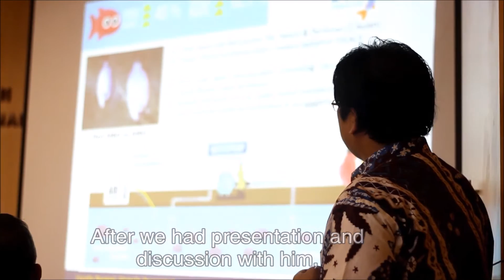Video Diary #4 MINO Team UGM Indonesia 28th July 2016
During the last two weeks, we have done a lot of things.

First, based on the analysis and evaluation from our first lab research, we came up with a new idea for our technology, we designed a new model that is better and more effective.

In this new design, we add PVC Pipe to make the water circulation more effective. Then, we will add biofloc to break down organic materials and remove toxic compounds from the water.

And being inspired from our training with intel, we will also develop an electrical system to make MINO work more effective and efficient. In this part of research we will be supported by Department of Electrical Engineering and Information Technology UGM.

Secondly, on July 19th 2016, we were visited by General (Purn) Dr. Moeldoko and his team. He is a former commander of the Indonesian Armed Forces (TNI), currently in his retirement , he’s been putting much interests in developing fisheries and agriculture Industry in Indonesia.

After we had presentation and discussion with him, Mr.Moeldoko concluded that he was interested and willing to support us in developing this MINO Project.

And for the next two weeks, we will be focused on developing a better system for MINO and preparing the field trials of MINO.